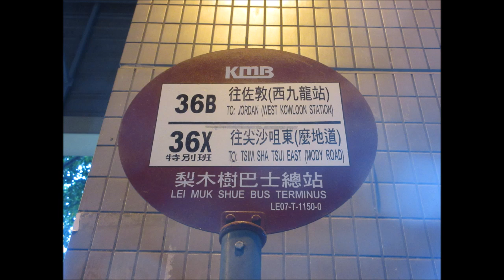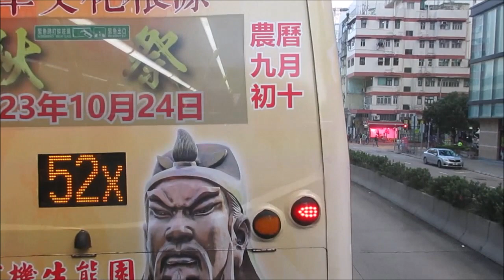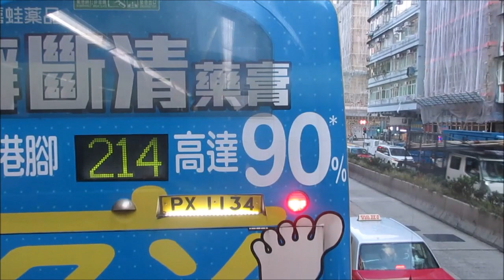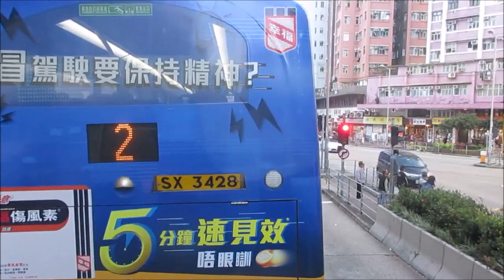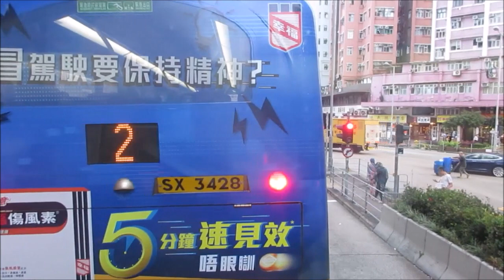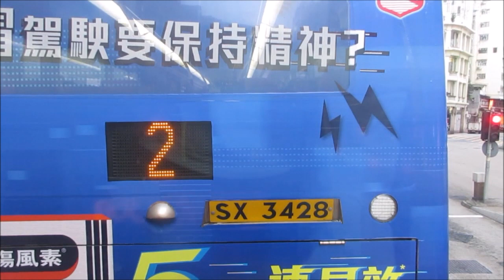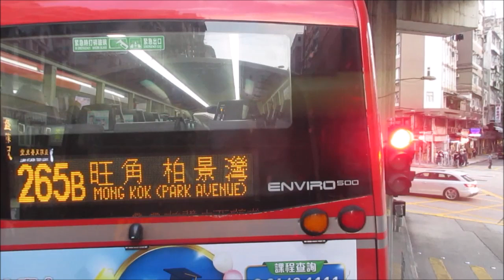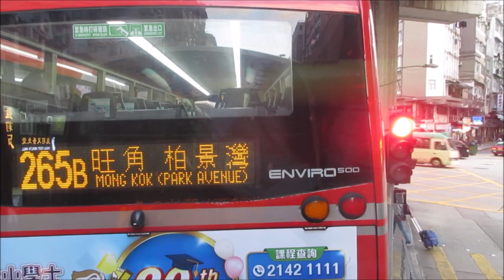KMB L AVBWU423 TP1044@36B 基隆街 － 弼街